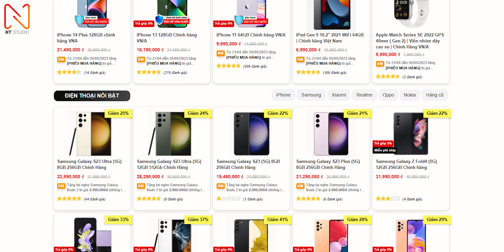Galaxy Z Flip 5 với màn hình siêu to hơn cả Oppo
Samsung sắp tới đây sẽ giới thiệu một loạt sản phẩm mới của mình trong đó có Galaxy Z Flip 5 với màn hình ngoài cực lớn.